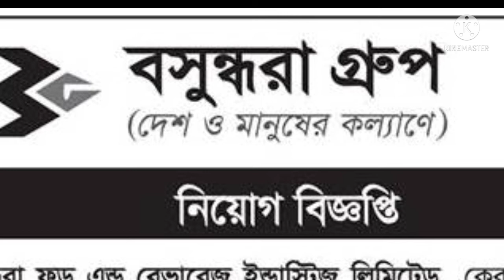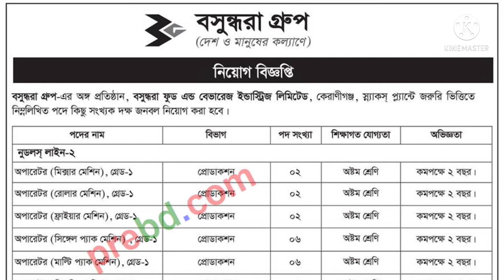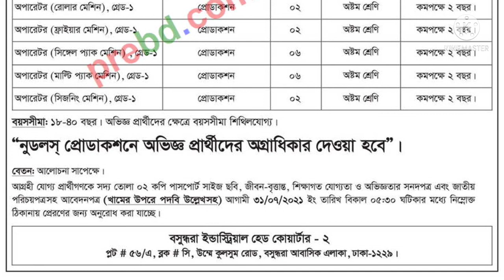বসুন্ধরা গ্রুপে নিয়োগ বিজ্ঞপ্তি 2021|bashundhara group job circular 2021|Compnay Job ||SR Job Life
বসুন্ধরা গ্রুপে নিয়োগ বিজ্ঞপ্তি 2021, bashundhara group job circular 2021

 বিক্রয়ে শীর্ষে দেশের সর্ববৃহৎ ফুড এন্ড বেভারেজ ইন্ড্রাস্টিজে সাফল্য মণ্ডিত ক্যারিয়ার গড়ার জন্য বসুন্ধরা গ্রুপ দিচ্ছে অভাবনীয় সুযোগ। ক্রমবর্ধমান বাজার চাহিদা পূরণ সারাদেশে বসুন্ধরা পণ্য পৌছে দিতে আকর্ষণীয় বেতন কাঠামোতে বেশ কিছু সংখ্যক উদ্যমী এবং পরিশ্রমী জনবল নিযোগ দেয়া হবে।